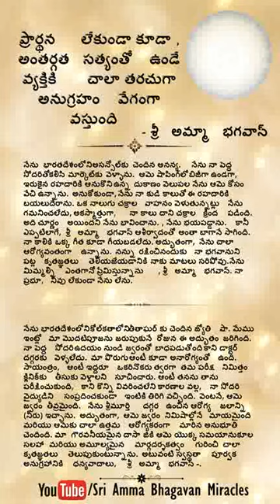Healing Happens without prayer if bond with divine is strong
ఇహం యొక్క అద్భుతం